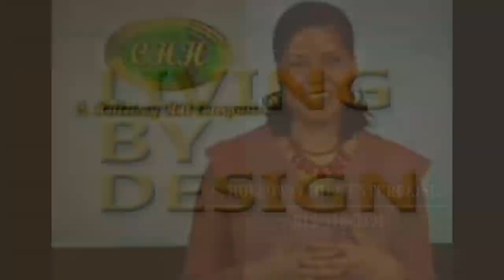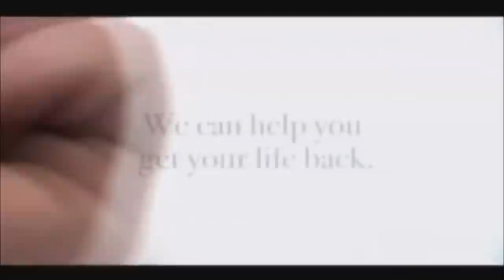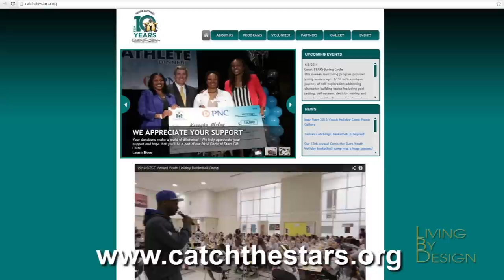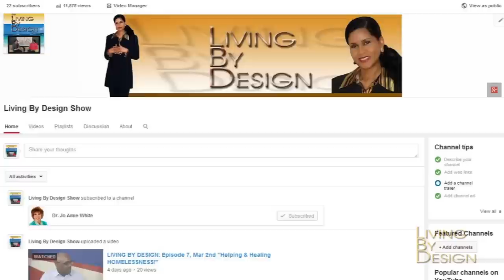LIVING BY DESIGN SHOW: Episode 8, Mar 9, Tamika Catchings - WNBA Champion